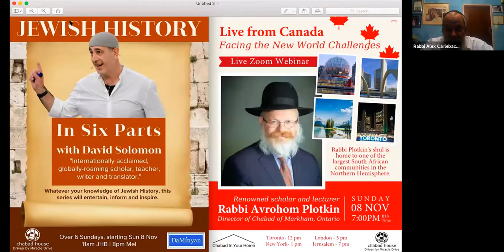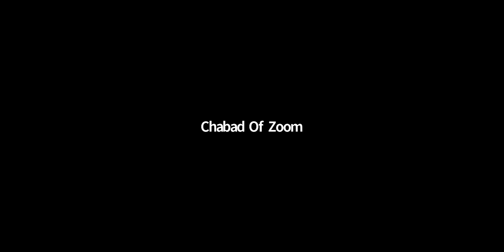Stories of The Rebbe Rebbe Rashab Part 2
This week, Rabbi Alex Carlebach will continue to delve into the life of the Rebbe Rashab, the 5th Chabad Rebbe. The Rebbe Rashab, Rabbi Sholom DovBer was a profound intellect who devoted himself to the future of the Jewish nation by involving himself in education on all levels. Hear incredible stories about his life and the miracles he performed.